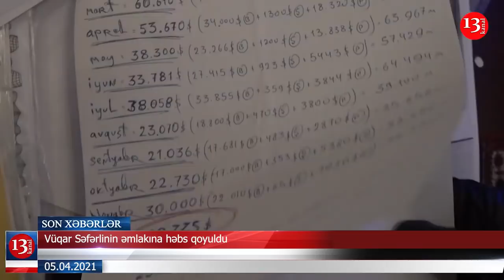Vüqar Səfərlinin əmlakına niyə həbs qoyulub?; Türkiyədə hərbçilər həbs edildi-XƏBƏRLƏR